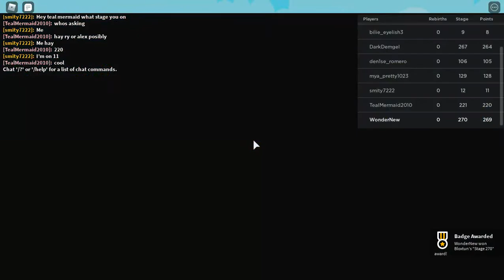Stage 265-270 (UPDATE 10) | Cartoon Obby (Bloxtun) | Roblox | 3.2.2021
*NEW GAME!                      SHUTDOWN = UPDATE*
👋 Welcome to Bloxtun's newest obby: Cartoon Obby! With over 200 stages to complete, over 40 pets to unlock, and over 60 trails to unlock, you will be sure to have hours full of fun gameplay!
When you make it to the end of the obby you can Rebirth and will be rewarded 100 Points as well as +1 Rebirth on the leaderboard! You will not lose anything from Rebirthing! Can you make the global leaderboard? Play now!

📅 UPDATE March 1:
+ Added 5 new stages!
+ Fixed Shop UI

🏃‍♂️ 270 Stages!
📅 We update this game with new stages, pets, trails, and features very frequently! Be sure to check back often!
🔔 Be sure to favorite and follow the game so you know when we update!

🔨 Built, Designed & GFX by Bloxtun
📜Scripted by Wrathsong!